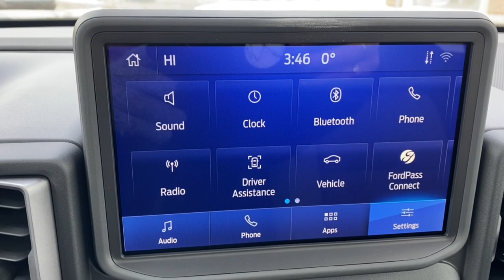2024 Ford Bronco Sport Big Bend | Eruption Green Metallic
Stock: 4BS4790